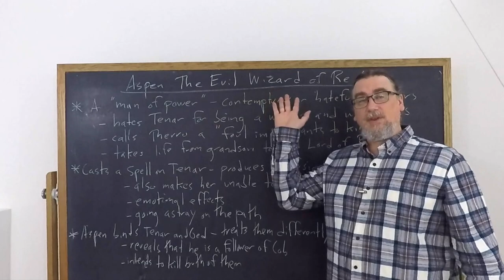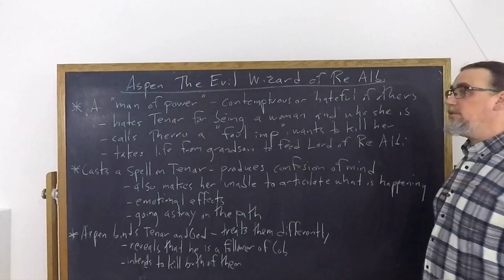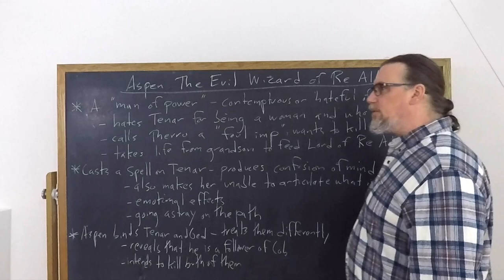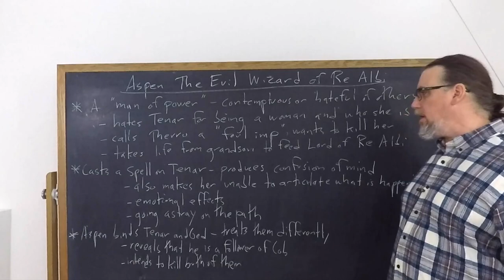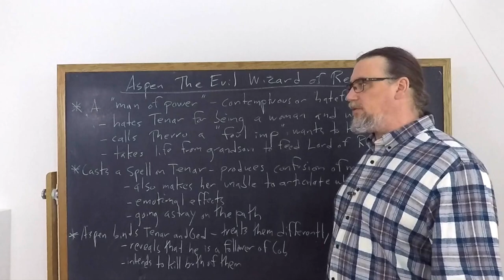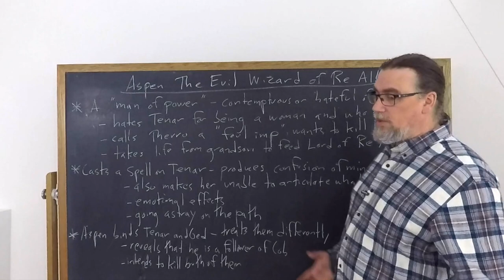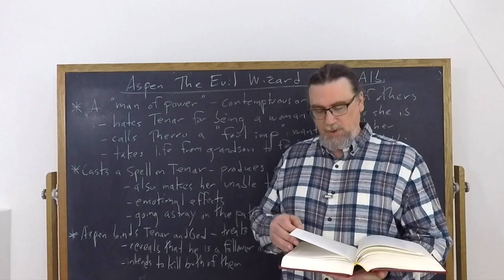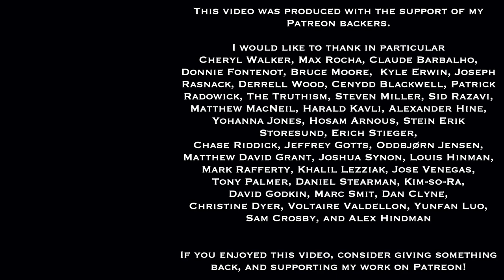Ursula K Leguin, Tehanu | Aspen The Evil Wizard of Re Albi | Speculative Fiction Studies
This video focuses on Ursula K. Leguin's novel, Tehanu, the fourth in the six books set in the Earthsea narrative universe.  It discusses specifically Aspen the malevolent wizard of Re Albi and his hostility and hatred towards Tenar, Therru, and Ged